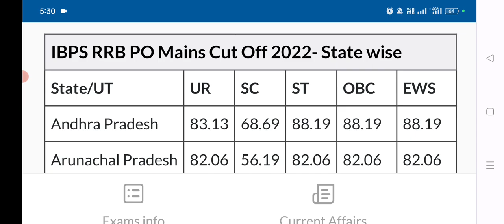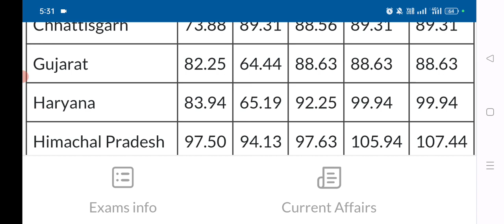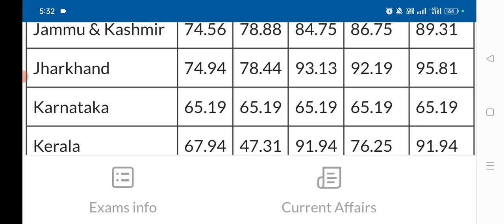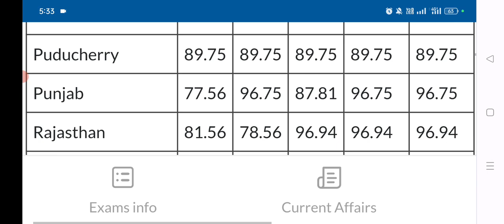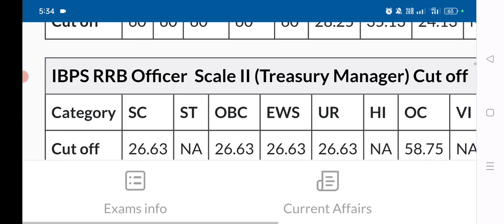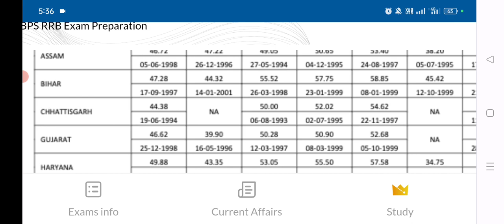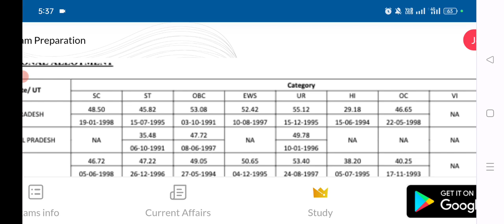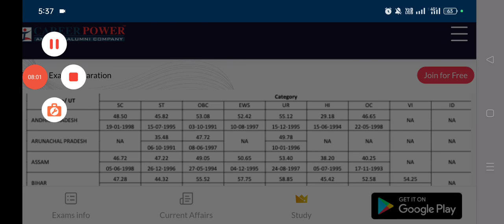Verry Important😲!! For IBPS RRB PO Mains Candidate|| Previous Year Mains and Final Cutt Off Analysis